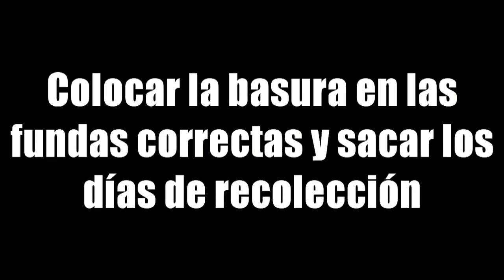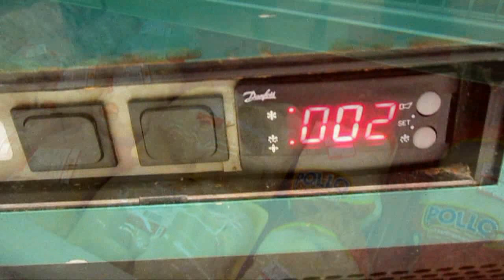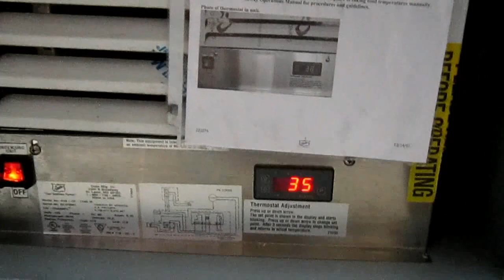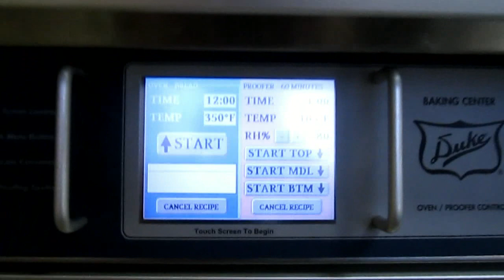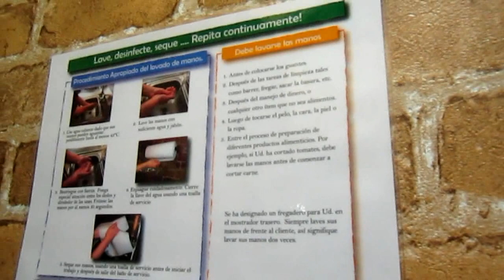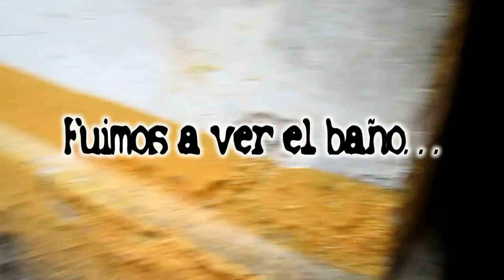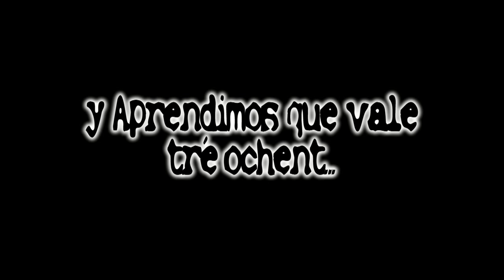La sanidad en la cocina - Robert Wedderburn Videos